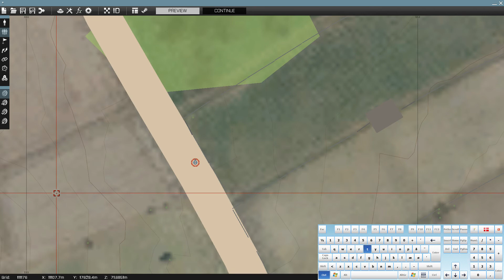ARMA 3 - Bug 0017185 - Editor - Modifier key shortcuts are not executed until the key is released